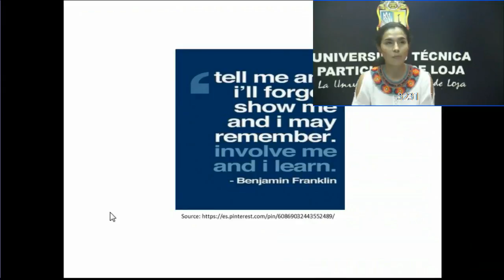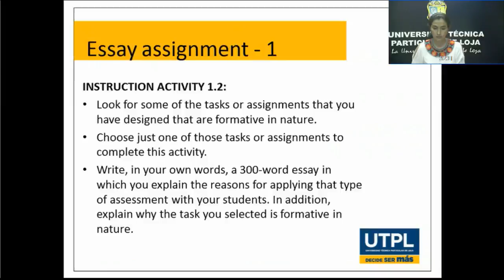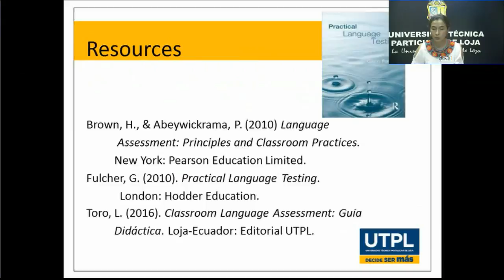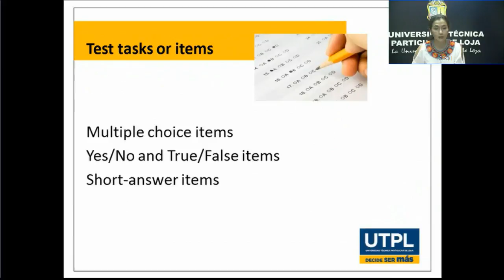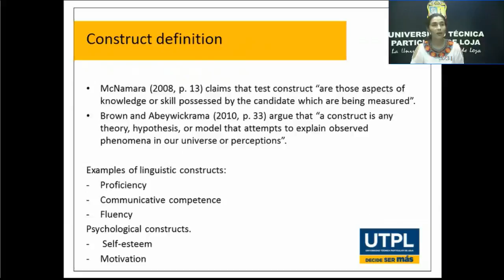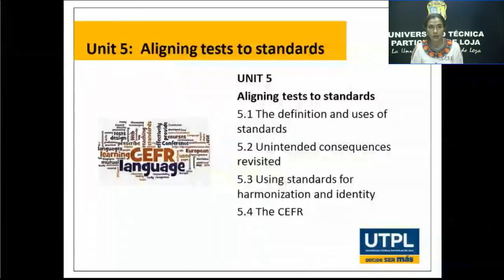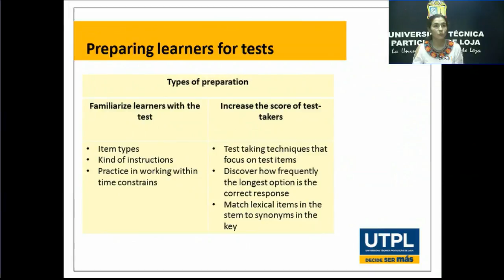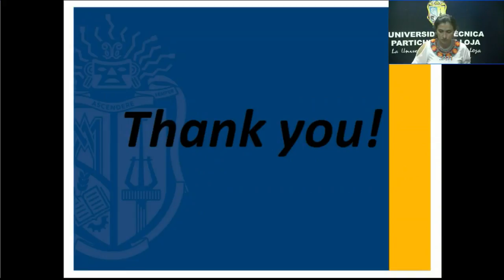UTPL CLASSROOM LANGUAGE ASSESSMENT [(Maestría en Pedagogía para la Enseñanza del Inglés)]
Classroom Language Assessment
Maestría en Pedagogía para la Enseñanza del Inglés
Lisset Toro
videoconferencias.utpl.edu.ec